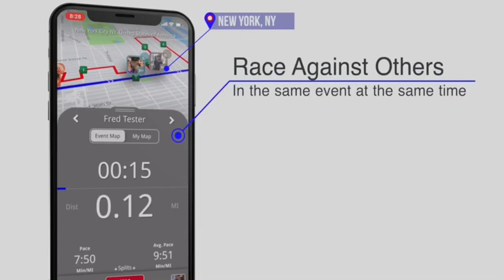2020 Troy Turkey Trot Virtual Edition Invitation Video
Overview of the 73rd edition of the Troy Turkey Trot, which has shifted from an in-person to virtual event in 2020 due to the Covid-19 pandemic.

The virtual edition will employ a state-of-the-art Troy Turkey Trot app that allows participants to race with others, real time powered by RTRT.me. The event will also continue to support the Regional Food Bank of Northeastern New York and Joseph’s House & Shelter, a Troy-based not-for-profit whose mission is to prevent and alleviate homelessness in the Capital Region.